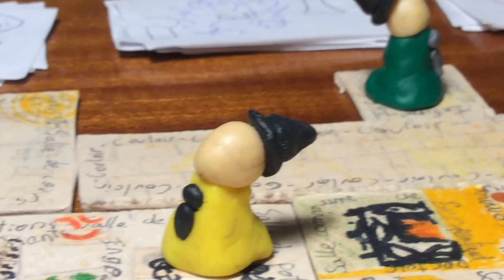Harry Potter - Le jeu de société - by Yol + Tugdu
Je vous présente aujourd'hui une de mes créations